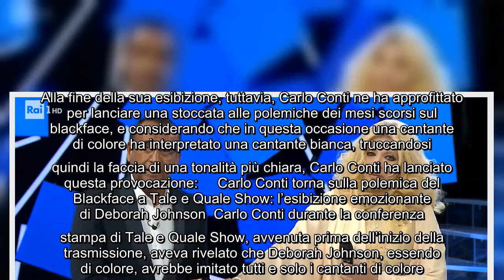Tale e Quale Show, Deborah Johnson imita Dori Ghezzi. Carlo Conti lancia una stoccata sulle polemich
Tale e Quale Show, Deborah Johnson imita Dori Ghezzi. Carlo Conti lancia una stoccata sulle polemiche del blackface Un momento molto emozionante e